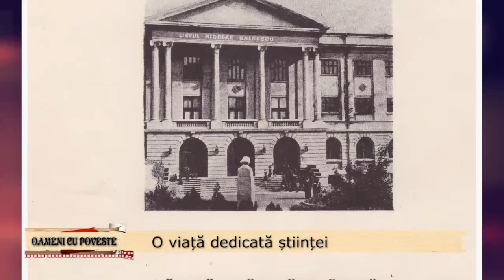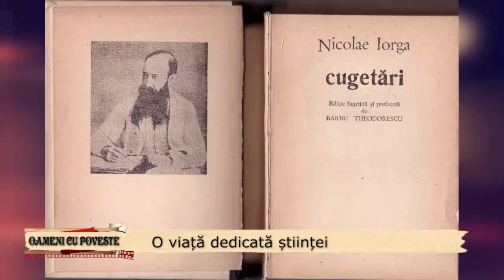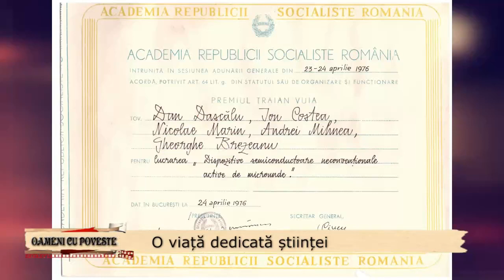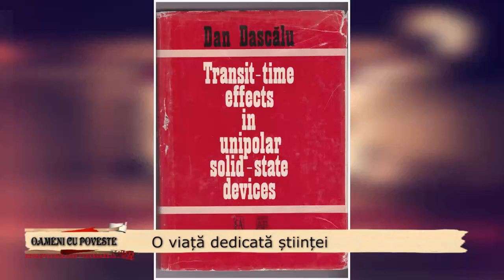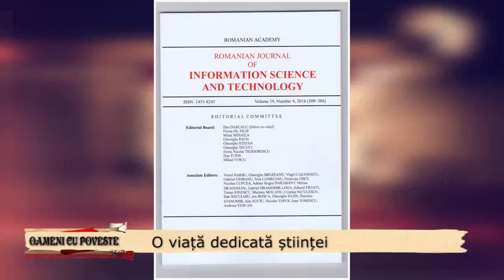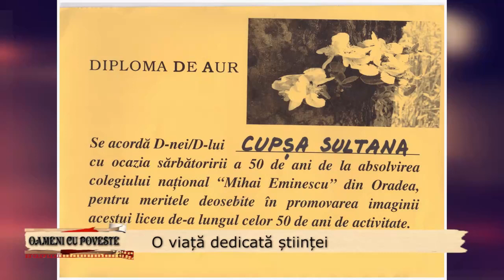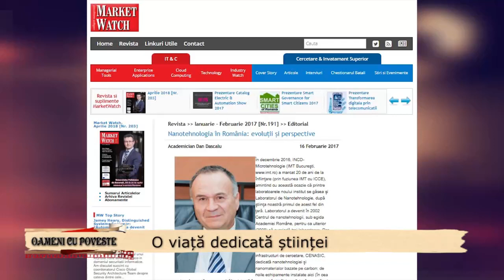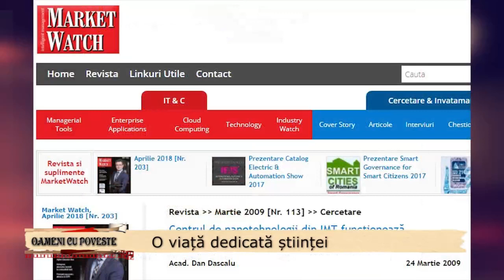oameni cu poveste... Dan Dascălu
Emisiune: oameni cu poveste: O viaţă dedicată ştiinţei
Invitat: Dan Dascălu